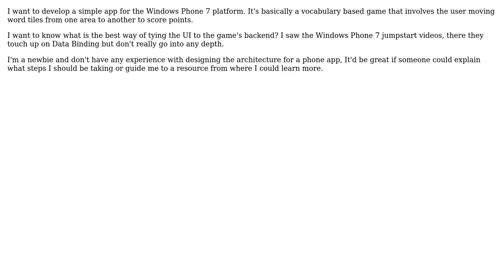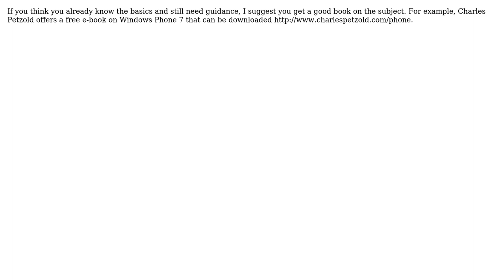Understanding Data Binding for Windows Phone 7 (2 Solutions!!)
Understanding Data Binding for Windows Phone 7

With thanks & praise to God, and with thanks to the many people who have made this project possible! | Content (except music & images) licensed under CC BY-SA | Music | Images & others | With thanks to user nlawalker user nikhil user Bernard and the Stack Exchange Network Trademarks are property of their respective owners. You are responsible for your own actions.